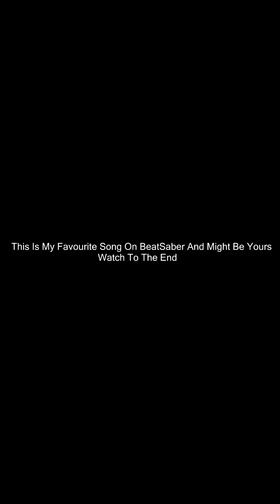Fav Song BeatSaber!